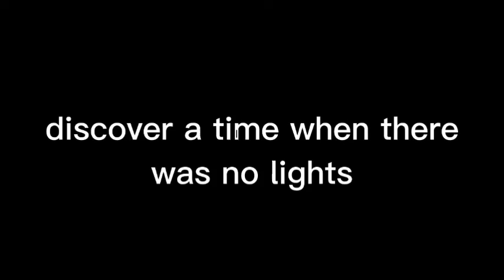Ruler of everything trailer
Also I know the ending of the trailer is cringe but I need to throw some humor there so bare the cringe for now.

that's all for now bye 👋👋👋